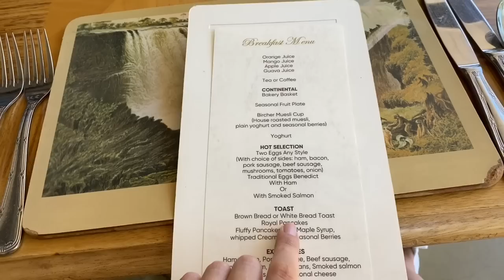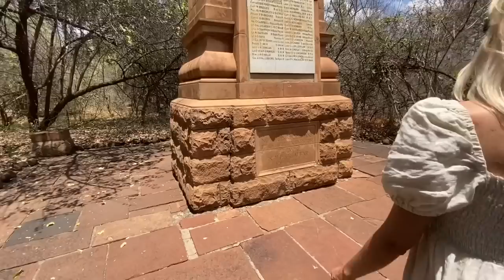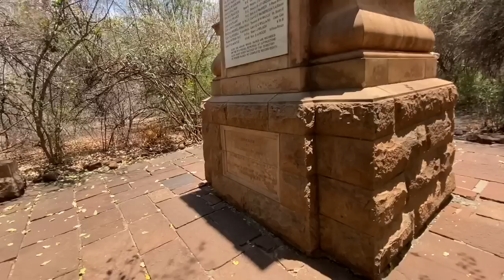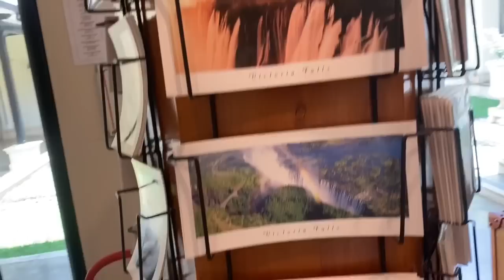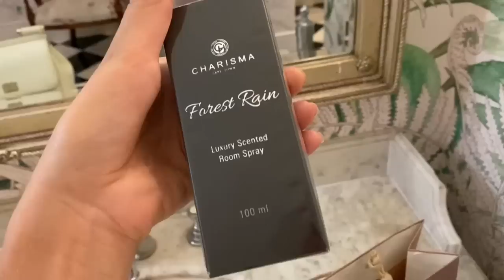АФРИКА КАК ОНА ЕСТЬ Ч.1, МОЙ ДЕНЬ РОЖДЕНИЯ В ЛИВИНГСТОНЕ , ВОДОПАД ВИКТОРИЯ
ONLINE КУРС ВСЕГО 2000Р!
КОНСУЛЬТАЦИЯ НА СВОБОДНУЮ ТЕМУ( ТАКЖЕ ЛИЧНУЮ) 2000Р

Телефон менеджера по заказам: 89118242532 Виктория

За эту поездку у меня перевернулся весь мир, я пережила множество прекрасных и опасных событий. Очень больно самой смотреть и редактировать эти видео,понимая сколько всего со мной произошло. Африка прекрасная, я очень всем советую . Много мест силы и очень расширяет сознание

Отель называется Royal Livingstone, это были незабываемые дни

КУРСЫ МАКИЯЖА ОТ КСЕНИИ ШАПОР , КУРС ВИЗАЖИСТ - СТИЛИСТ
, курс макияжа базовый, макияж онлайн, курсы макияжа онлайн, контурирование лица, makeup school, model makeup, gigi hadid makeup